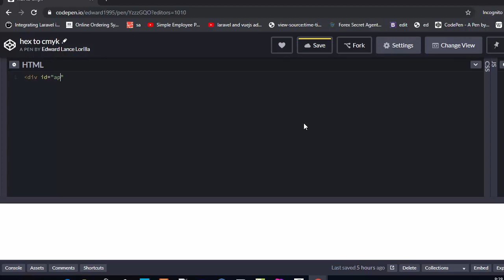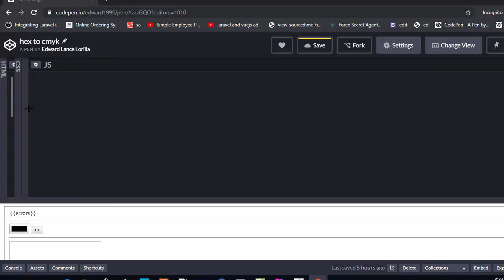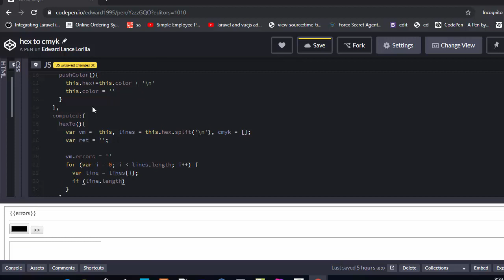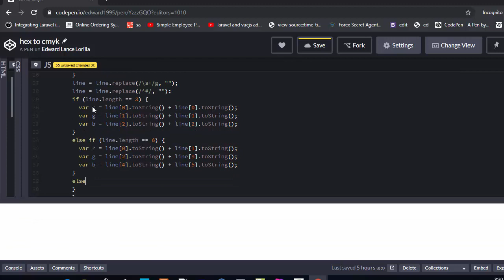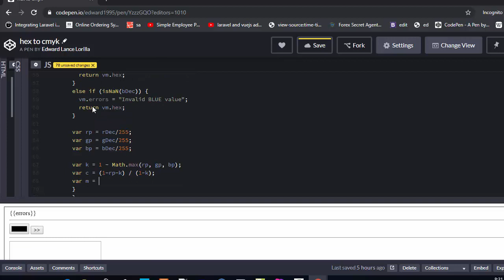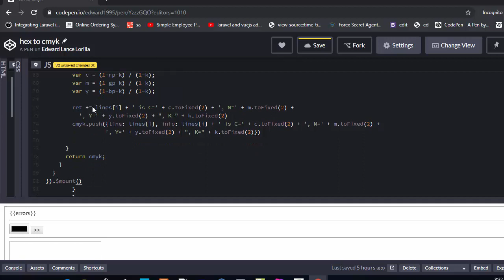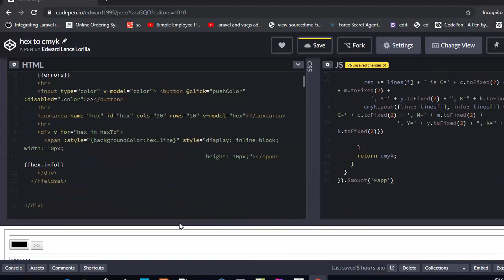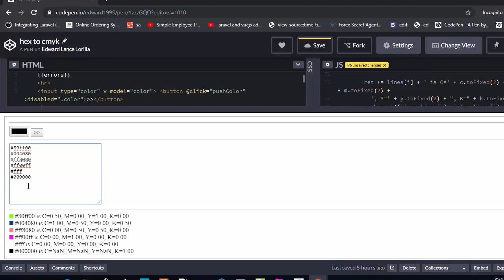vue multiline hex to cmyk javascript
Source Code:
hex to cmyk illustrator

hex to cmyk percentage

hex to cmyk percentage converter

hex to cmyk pantone

cmyk to hex formula

rgb to cmyk

hex to rgb

edwardlance.lorilla

edward1995

 stay awesome